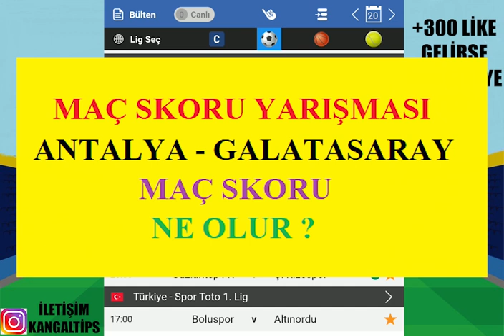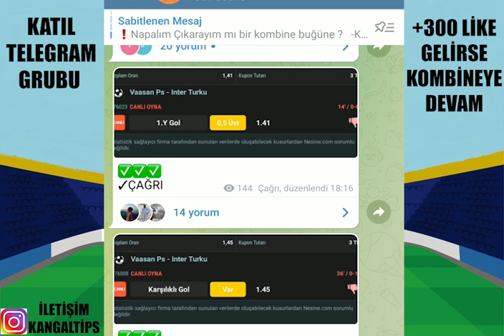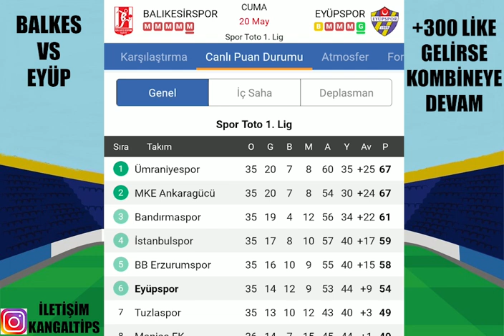CUMA'DAN KAZANÇLA ÇIKALIM ! 20 MAYIS 2022 İDDAA TAHMİNLERİ